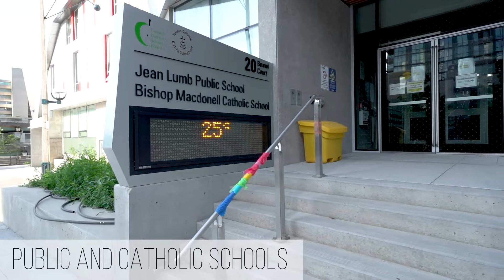25 Telegram Mews - Montage Condos For Sale / Rent - Elizabeth Goulart, BROKER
Welcome To The Montage Condominiums Located at 25 Telegram Mews. This 1 Bedroom + Study Corner Suite Features Designer Kitchen Cabinetry With Granite Counter Tops. Bright Floor-To-Ceiling Wrap Around Windows With Laminate Flooring & A Private Balcony.

Extras Include: Fridge, Stove, Microwave & Dishwasher. Stacked Washer/Dryer. 1-Locker. 24Hr Concierge. The Luxurious Amenities Include Fitness / Weight Areas. Yoga Studio. Billiard, Ping Pong, Games, Theatre & Party Rooms. Indoor Pool With Jacuzzi & Sauna. An Outdoor Rock Climbing Wall, Tanning Deck With Lounge & Barbecues. Ample Visitors Parking.

Steps To Toronto's Harbourfront, Sobeys Grocery Store, Restaurants, Cafes, Banks, Parks, Canoe Landing Community Recreation Centre, Schools, TTC At Your Doorstep, CN Tower, Ripley's Aquarium, Rogers Centre, Scotiabank Arena, Union Station, The Financial & Entertainment Districts.

Specializing In Toronto's Harbourfront & Downtown Condos For Sale, Rent And Investment Opportunities.